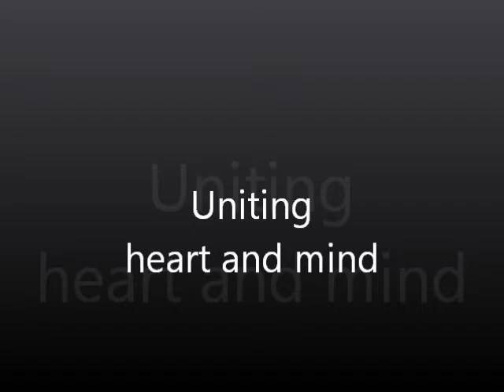Uniting heart and mind; From the teaching of Rabbi Ashlag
http//nehorapress.com When we act from our ego we become separated from our soul . Yet it is the basis of  our nature, formed by the Creator in the Thought of Creation. The ego expresses itself through two main vehicles— the mind desiring to know why we are doing any action  and wanting  control over our lives;  and the heart which looks for pleasure, both sensual and emotional.
 As we work to transform the direction of its energies, we come to unite the different aspects of ourselves, heart, mind and soul, which then form a uniquely coherent vehicle for the light of God.

From the writings of Rabbi Yehudah Lev Ashlag